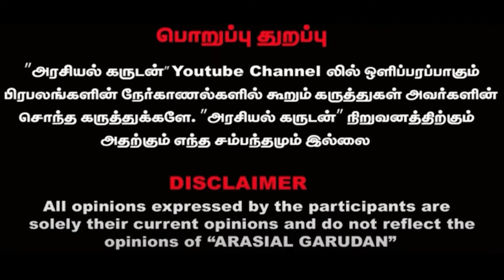சாராயம் வித்தவன தூக்குல போடு | குடிகாரனும் மனுஷன் தான் டா | bayilvan | Kallakurichi Issue